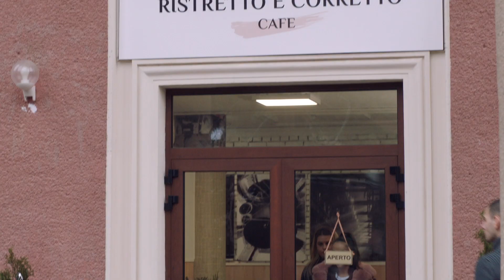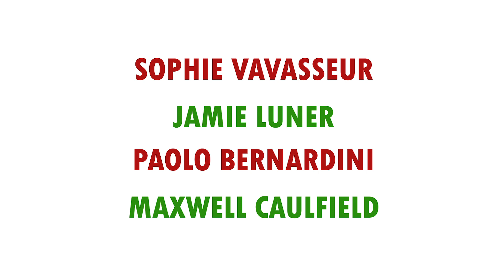Lost & Found in Rome - Official Trailer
Emma is a spoiled rich girl who lives with her father in his luxurious villa in California. She meets a handsome Italian tennis player, Nick, at a charity event. He is off to Europe for a big tennis competition, so Emma decides to follow him overseas without telling anyone. She packs cash in her luggage, but finds out upon arrival in Europe that her luggage is lost. She goes to the « Lost and Found » department to report it, and meets Alex…

With Sophie Vavasseur, Jamie Luner, Paolo Bernardini, Maxwell Caulfield

Directed by Todor Chapkanov